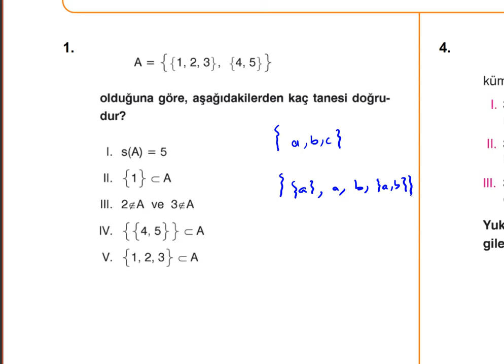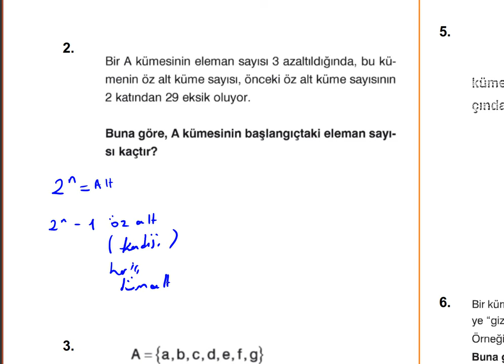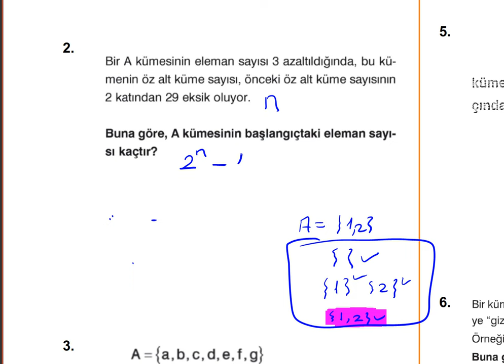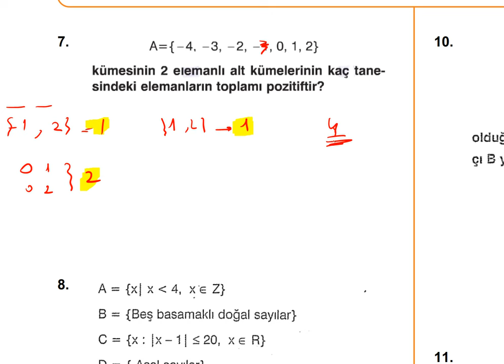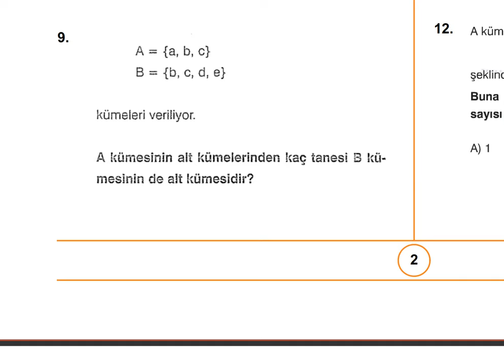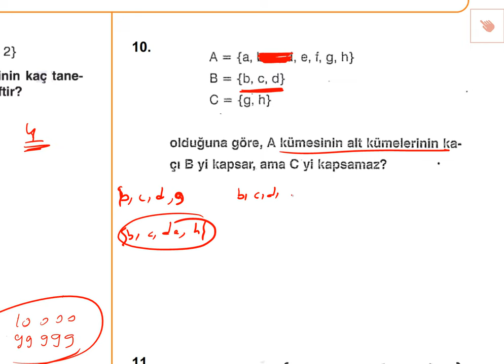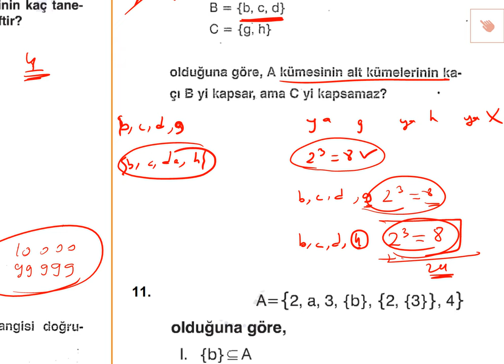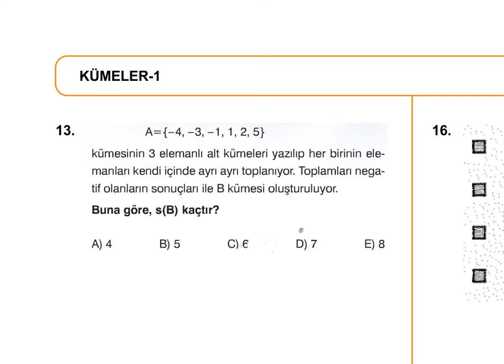KÜMELER KONU ANLATIM-1